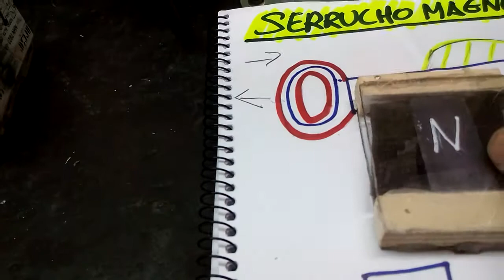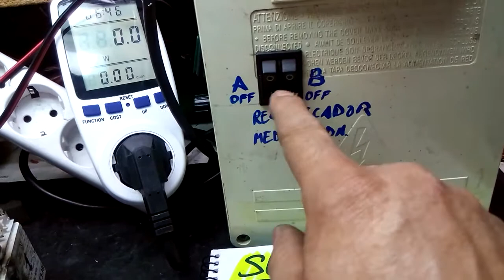Serrucho magnético.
Hola amigos. Este experimento muestra de manera muy visual y clara. Como con esta configuración magnética, movemos las lineas de fuerza, y a través de ellas movilizar un imán que se cruza en el camino magnético. Ese camino es estrecho, si te sales de ese punto, ya no se produce este efecto gracioso y curioso a la vez. Un abrazo y hasta pronto. Experimentos de electricidad y magnetismo.
Buscando un generador de electricidad que no sea transformadora de energía mecánica a eléctrica, sino una verdadera generatriz autoexcitada, sin gasto alguno y por tiempo ilimitado., Experimentos de electricidad y magnetismo.